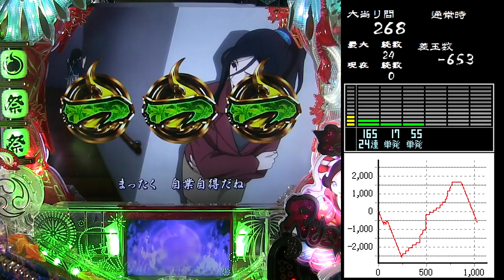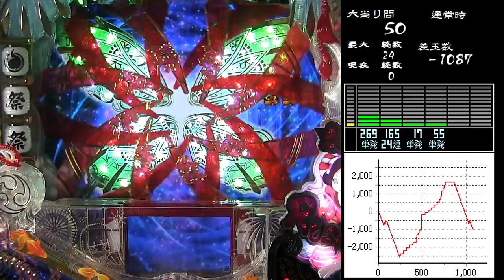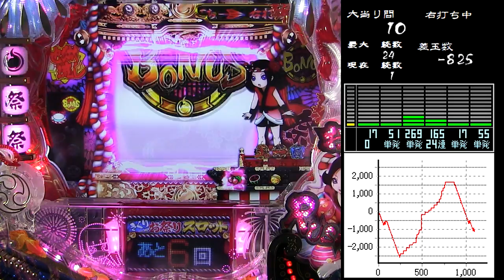パチンコ CR地獄少女弐 きくりの地獄祭り 五日目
と同じです